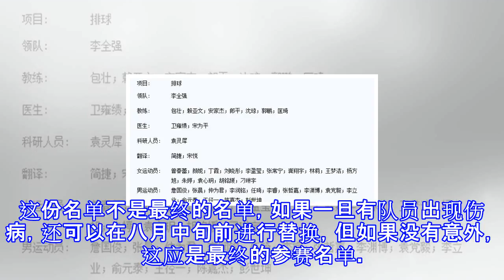中国女排亚运会名单公布 朱婷领衔全主力出战 姚迪高意落选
中国女排亚运会名单公布 朱婷领衔全主力出战 姚迪高意落选 国家体育总局官网公布了中国体育代表团参加今年雅加达亚运会的名单，中国女排派出了全部主力参赛，朱婷、张常宁、袁心玥等主力队员均在名单上，目前在宁波北仑集训的16人中，姚迪和高意未能入选，其他人均在名单上。具体名单如下：主攻：朱婷、张常宁、刘晓彤、李盈莹副攻：袁心玥、颜妮、胡铭媛二传：丁霞、刁琳宇接应：曾春蕾、杨方旭、龚翔宇自由人：林莉、王梦洁由于派出三名接应出战，在副攻位置上只有三名队员。这份名单不是最终的名单，如果一旦有队员出现伤病，还可以在八月中旬前进行替换，但如果没有意外，这应是最终的参赛名单。此外中国男排的14人名单为：詹国俊；张...